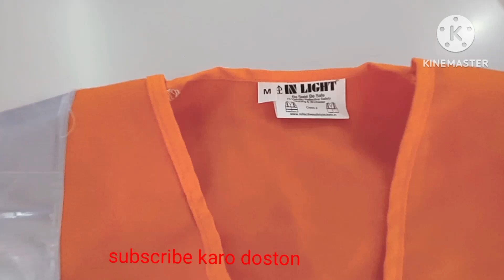safety jacket Tata Steel cotton